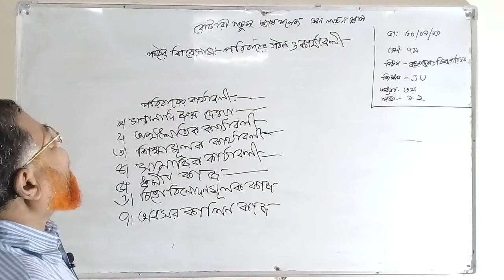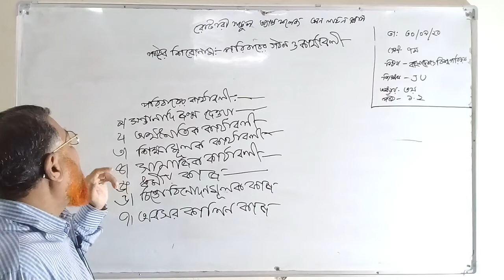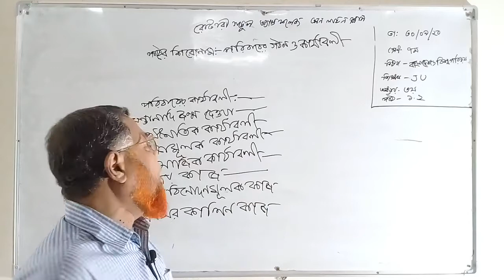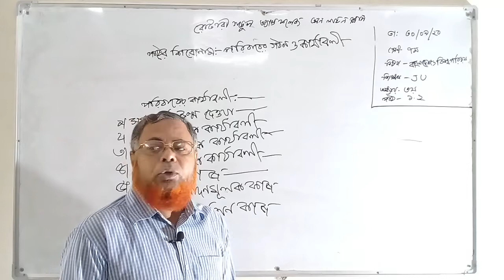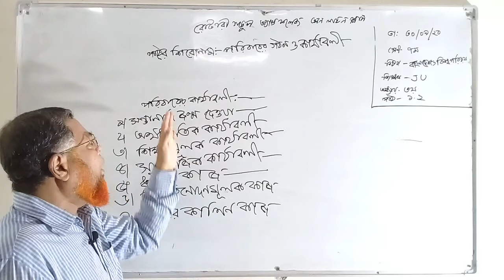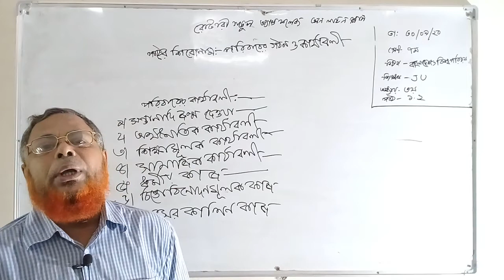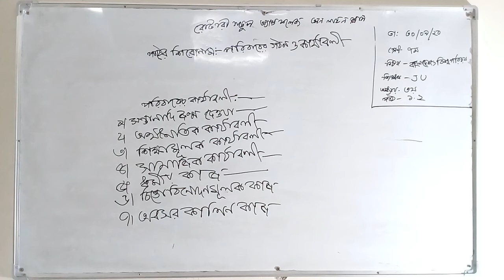Class VII: Subject:Bangladesh and Global Studies; lecture Part- 02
Class VII, Subject:Bangladesh and Global Studies; lecture Part- 02 Presented by: Md.Jamal Uddin, Senior Teacher,, Rotary School & College,Dhaka